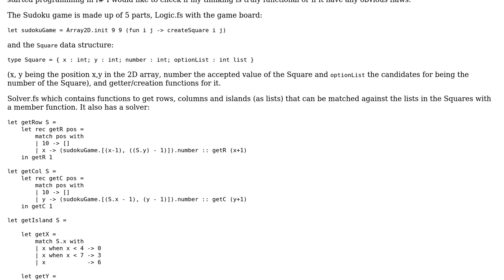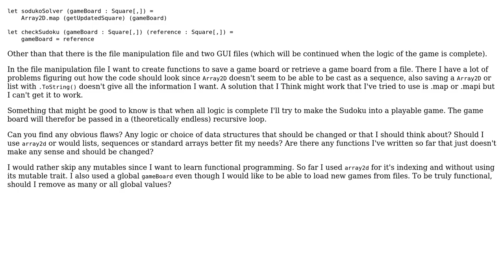Code Review: Sudoku game logic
With thanks & praise to God, and with thanks to the many people who have made this project possible! | Content (except music & images) licensed under CC BY-SA | Music | Images & others | With thanks to user Sebastian Lindgren user Rhyme user Jamal and the Stack Exchange Network Trademarks are property of their respective owners. You are responsible for your own actions.